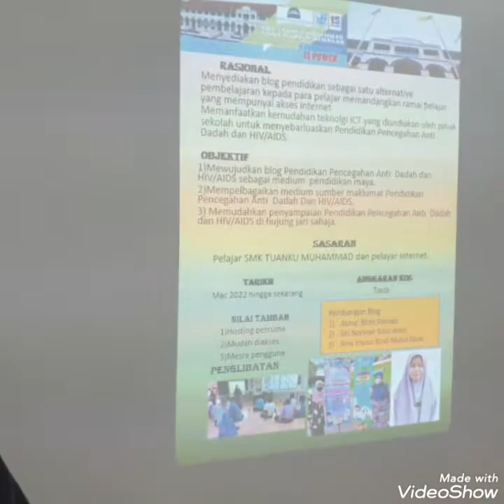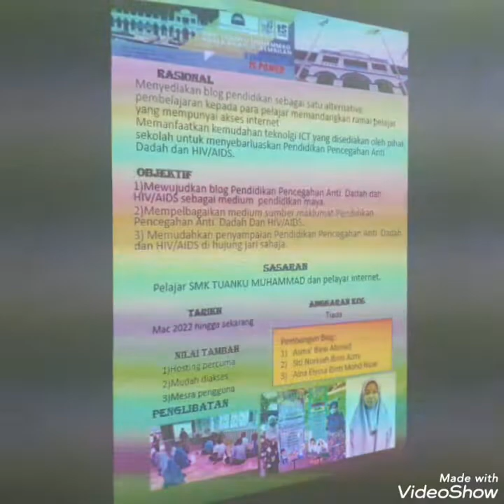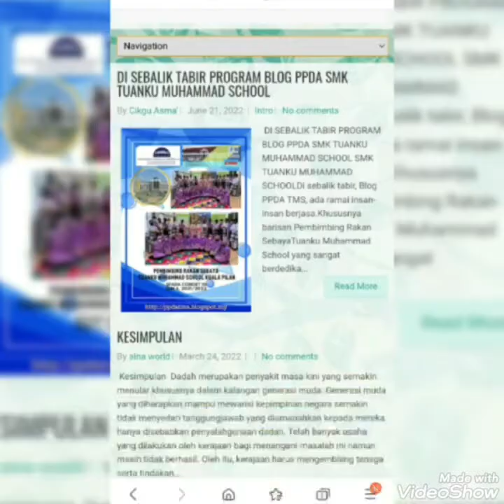Video Pembentangan Blog PPDA SMK Tuanku Muhammad Kuala Pilah